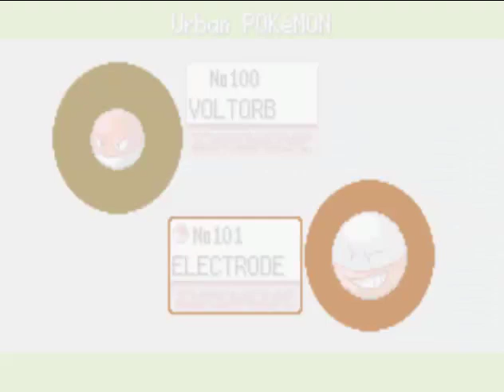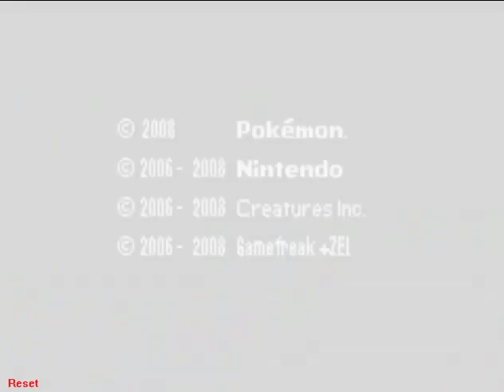Let´s Play Pokémon Shiny Gold [Blind] Part 10 - Team Rocket is like a boomerang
wirft man sie weg, kommen sie wieder -.-
wie lästig kann man sein?